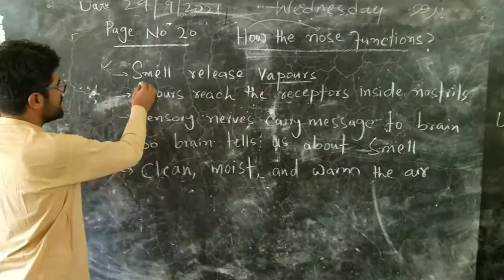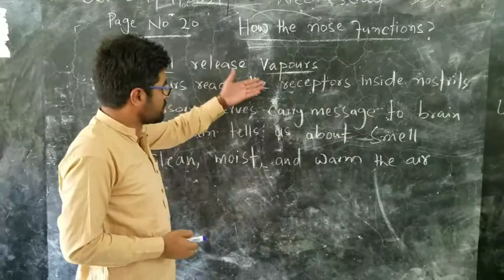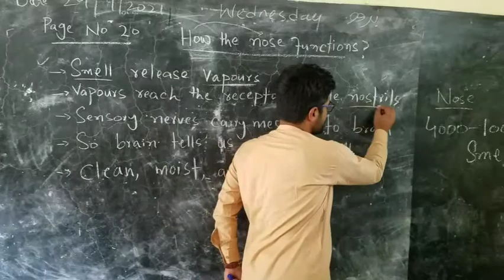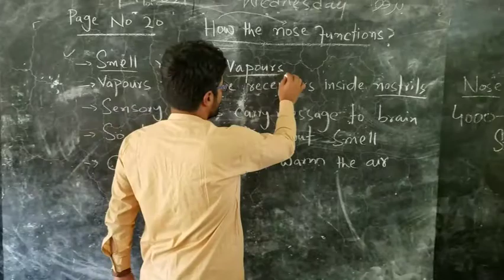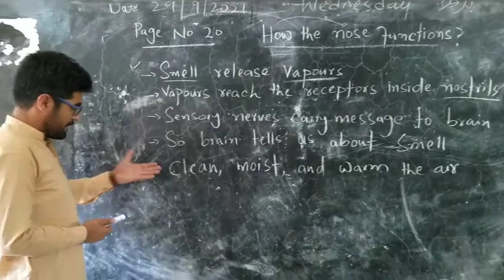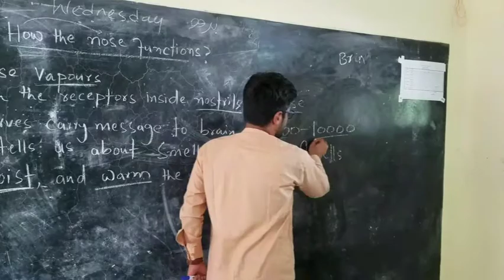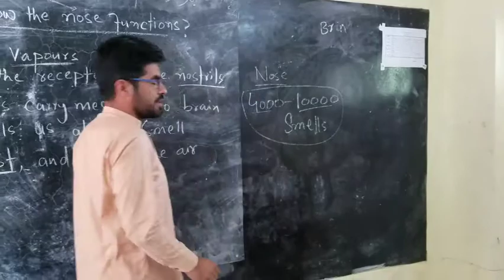Function of nose | Class 6th science in pashto | Home of biology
After watching this video you will be able to learn that how nose function from class 6th science in pashto